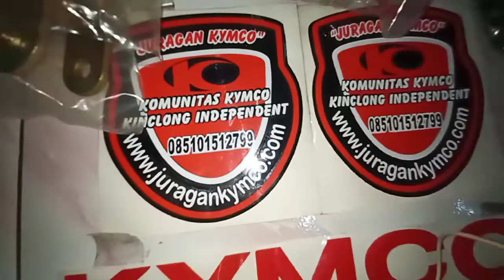Yang Bilang Part Kymco Sulit, monggo merapat ya..